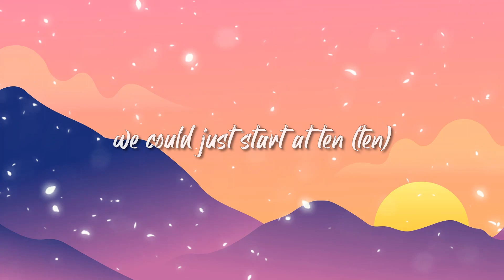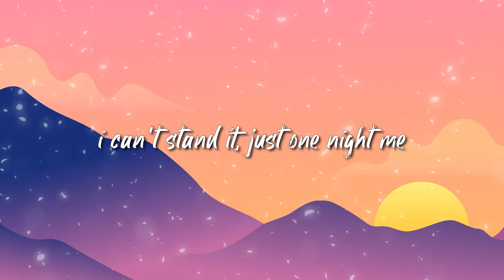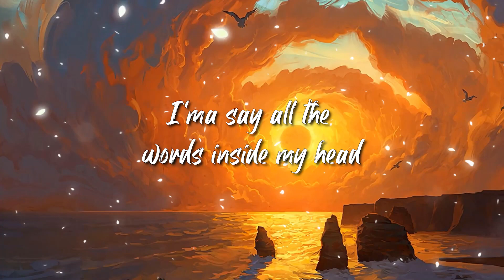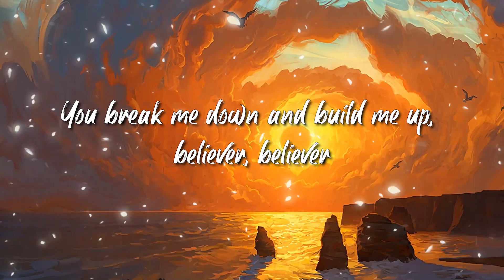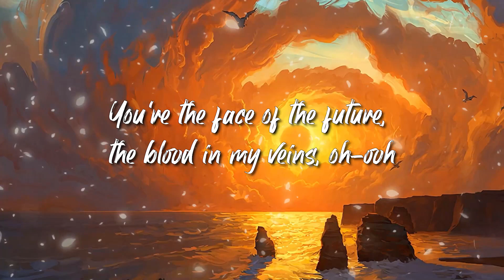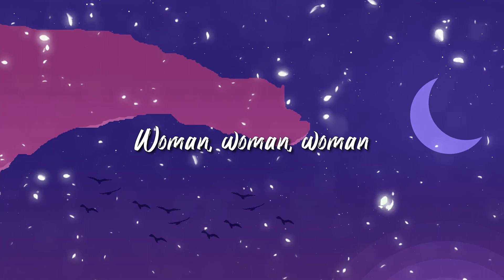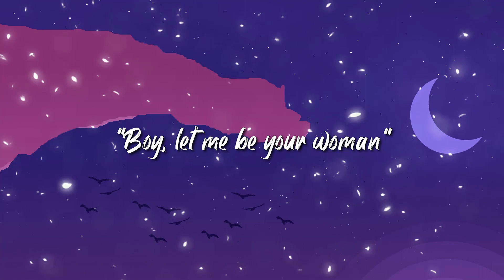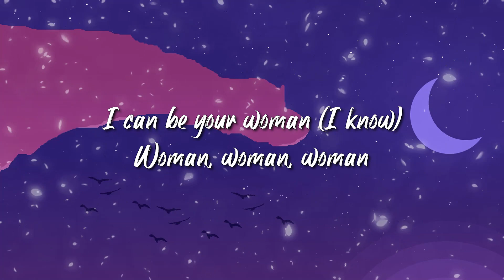Doja Cat - Need To Know Lyrics | Imagine Dragons,Doja Cat,...Lyrics Mix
🎤 Lyrics: Doja Cat - Need To Know